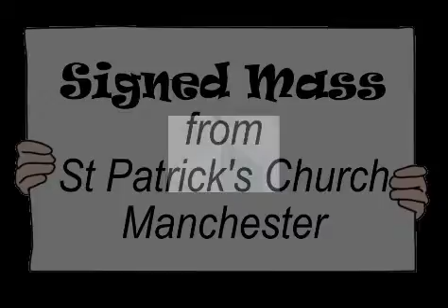The Assumption 2021 9n sign language